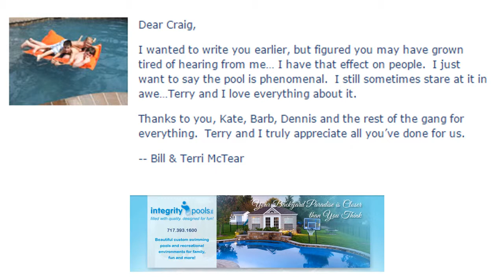Integrity Pools & Spas Inc - REVIEWS - Lancaster (PA) Pool Builder Reviews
Reviewed:★★★★★ Integrity Pools & Spas Inc is a top reviewed Pool Builder in Lancaster, PA. This video shows some of the excellent reviews and testimonials that have been offered by their happy clients.